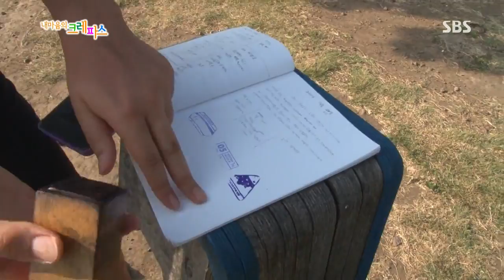내 마음의 크레파스(Ep.352) #6(3)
- 소년 여행가의 길 위의 행복 (2부)
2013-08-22